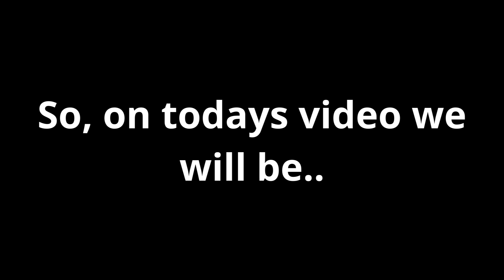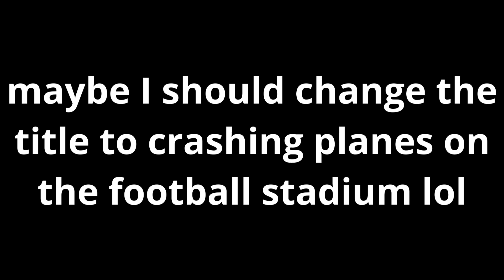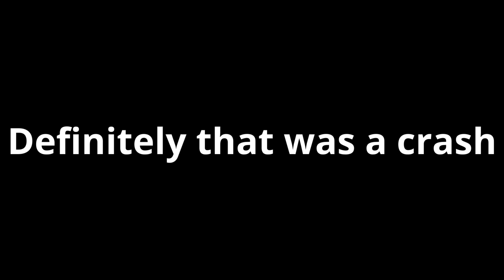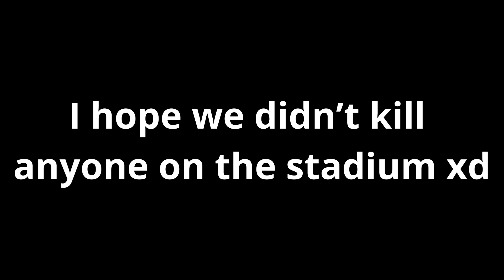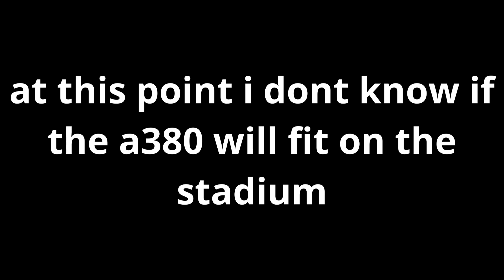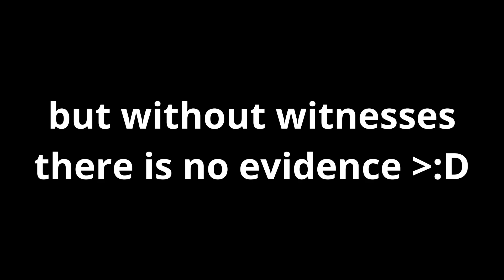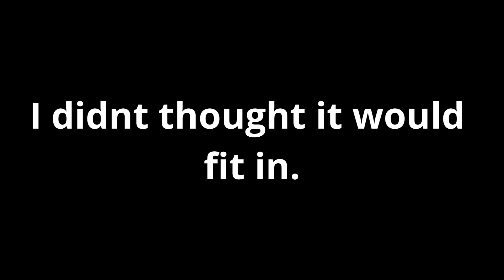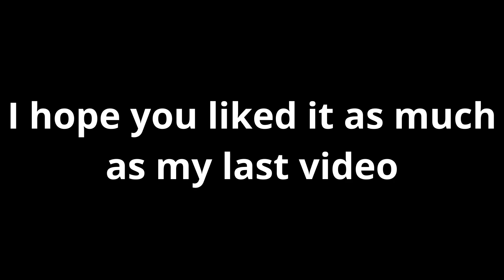PTFS | Landing planes at football stadium!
In this video we will be landing HUGE planes at the PTFS stadium!